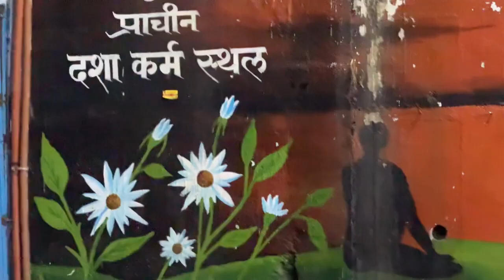प्राचीन दशा कर्म स्थल भारत की माटी में जन्म लेना ईश्वर को ज़्यादा प्रिय है, महर्षि आज़ाद India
God Of Cricket Megastar Maharishi Aazaad’s Mission Maharishi Aazaad Cricket Championship Is The Biggest Cricket Tournament in INDIA Held at Maharishi Aazaad Stadium.

The dream Championship Organised By Maharishi Aazaad Cricket Association.

Maharishi Aazaad is all set to Inspire, Promote, Protect provide resources and opportunities for the budding cricketers across the country through the Maharishi Aazaad Cricket Championship.

Maharishi Aazaad is creating future cricketers who will play for his motherland.

Maharishi Aazaad’s whole effort is to develop unknown and resourceless cricketers of small towns and villages so that they can rule globally.